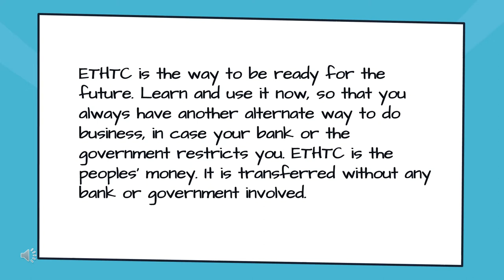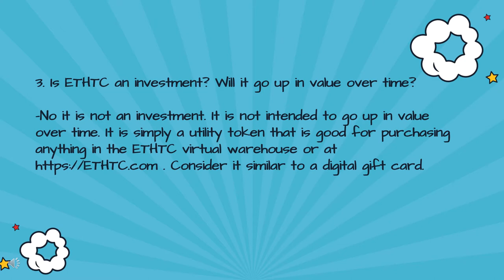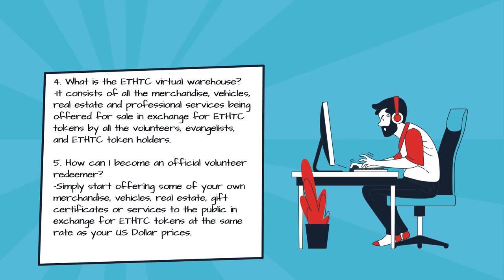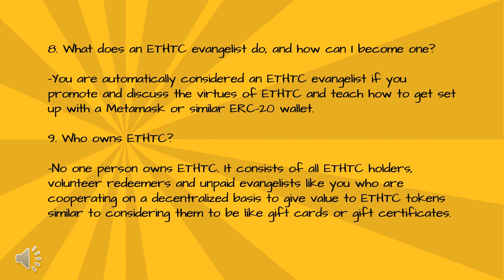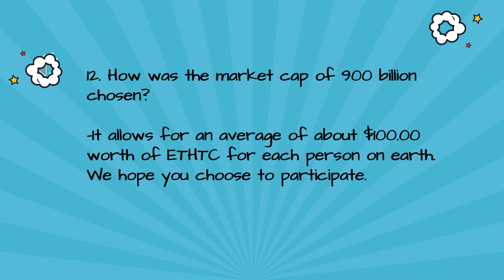Bitcoin Ethereum Ripple are inflation tokens. Not ETHTC.